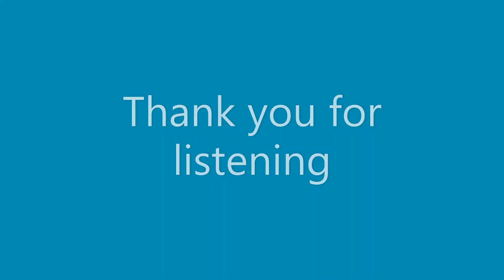# Instrumental relaxing scenery